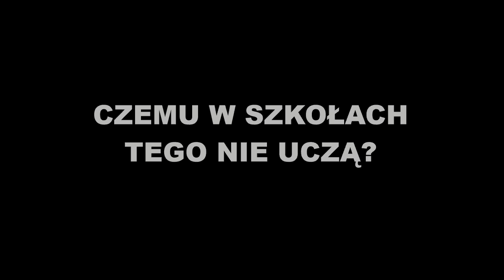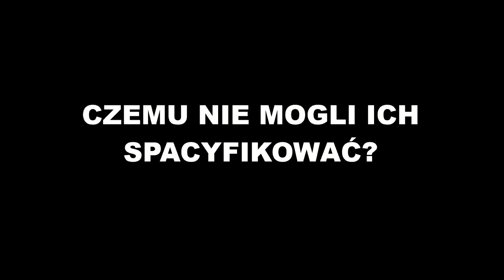Gietrzwałd 1877 - Wojna Światów - dyskusja po projekcji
► Mój profil na HIVE ► hive.blog/@kylu12488

Wsparcie:
Krzysztof Skwarczyński
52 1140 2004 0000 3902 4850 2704

BTC: bc1qgznkl24l8d7vpp5js2k2c38fem4zd5rstq8x5g
BCH: qzdxwh5wkau4z22pc0qphm4w7kf75ym3lcuc220ct8
LTC: LbwRVYcF5tjcHJjeG3FJYGZ9MJsTik4UAw